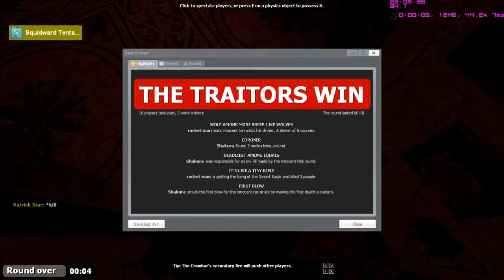garry's mod TTT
i am fixing the no sound